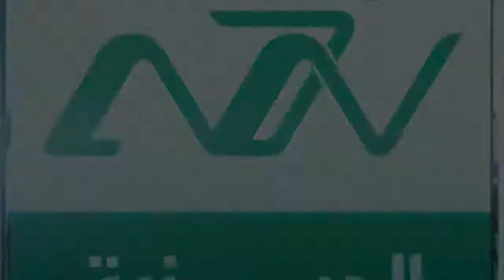خطاب السيدة زينب كان يختلف بإختلاف الاماكن الاستاذة جنان الواسطي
من نحن ؟؟